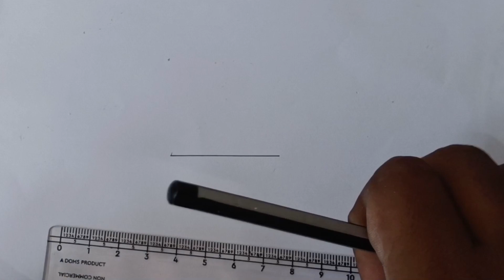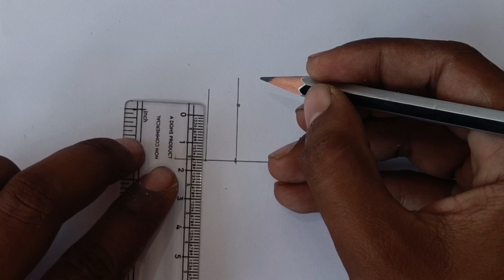CONTROL HORN KAISE BANAYEN/HOW TO MAKE CONTROL HORN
hello dosto aapka swagat hai hamare channel rca2z pe

Aaj ham is video me rc plane ka control horn banane wale hai jisme Maine neche lekhe samano ka use kiya hai

1 PBC PIPE
2 EK bol holdar